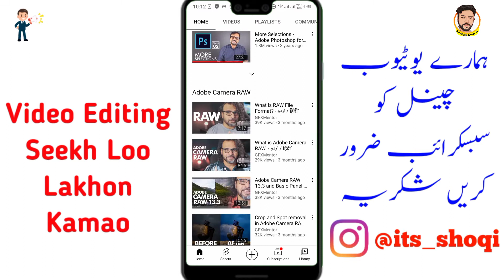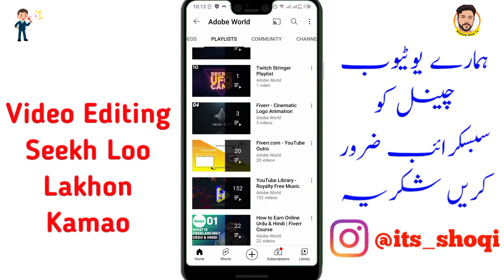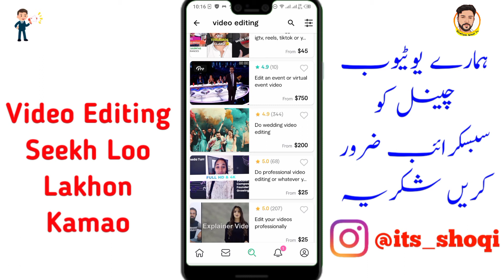Top Skill For Make money online | How To Earn money From Internet | Online Paise Kese kamaen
Dosto Iss Video Main Jo Bat Ham Ne Ki Ha Us pr Ghor Krna Ha Ap Logon Ne Kio K Video Editing Seekh Kr Aap Loog Life Time Paise Kama Sakte Ho. Or Apna YouTube Channel Bhi Bna Kr Paise Kama Sakte Ho Online Earning K Liye Video Editing Best Skill Ha Aap Sekh Loo Or Online Kamana Shuru Kr Do. Inshallah Kamiyaab Ho Jao Gy.

We have a separate playlist of videos for each category. If you need any videos you can go to the playlist and watch. Thank you very much for visiting our channel.